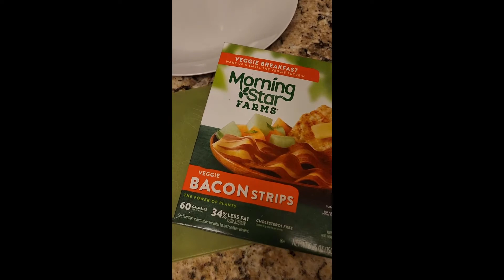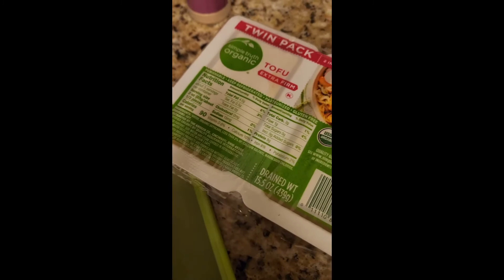DAILY VLOG | SKIN CARE ROUTINE | ZADDY CHUNK CHUNK DIET FAIL | MOVIE DATE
Hey Friiiiiieeeeeennnds. WE OUTSIDEEEEEE!!